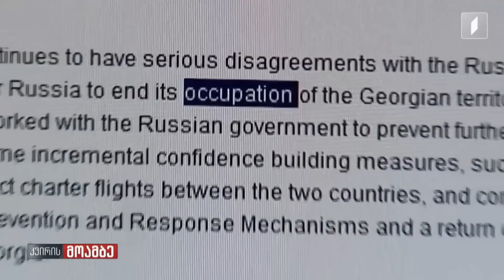მორიგი ულტიმატუმი და მუქარა კიევიდან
◾ ზელენსკის ულტიმატუმი და არახამიას მუქარა სანქციებით
◾ რას ითხოვს უკრაინა საქართველოსგან, რომელიც თავად რუსეთის ოკუპაციის პირობებშიც, ყველა საერთაშორისო ტრიბუნაზე უკრაინის უპირობო მხარდამჭერია.